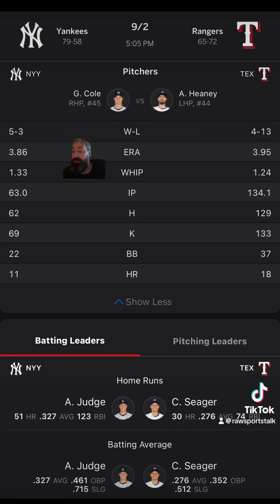Texas Rangers VS New York Yankees Free MLB Sports Betting Info 9/2/24